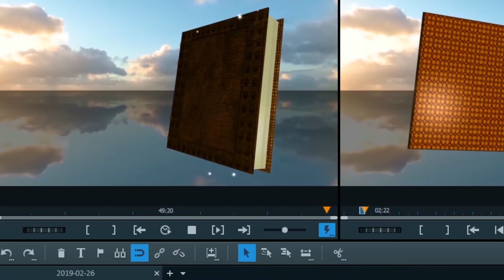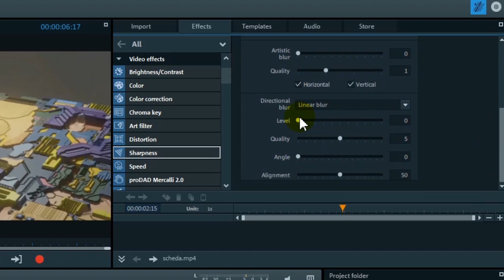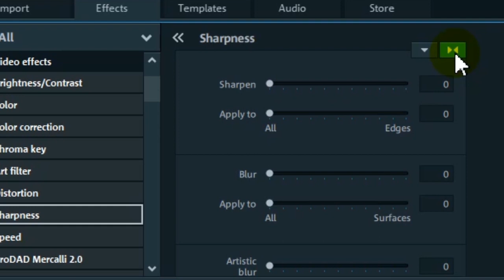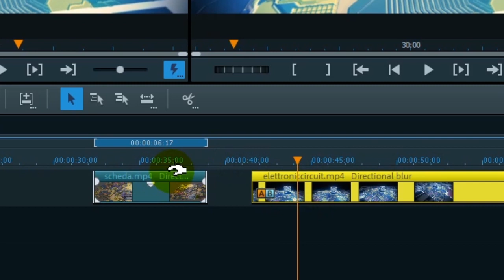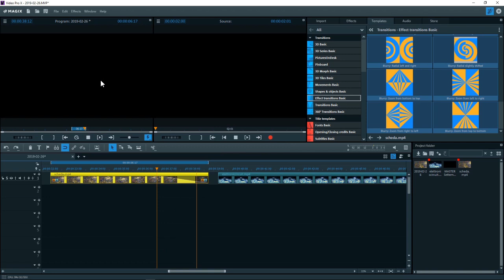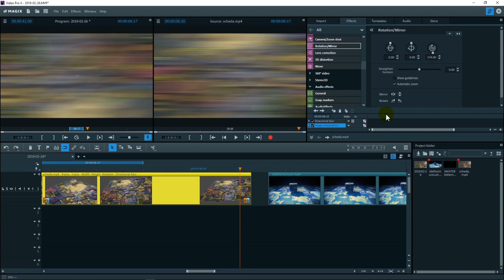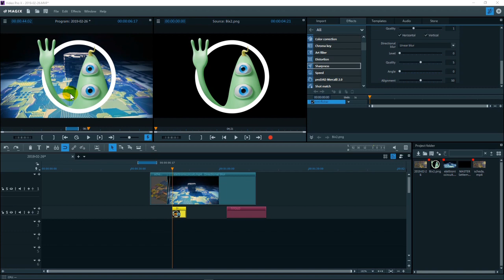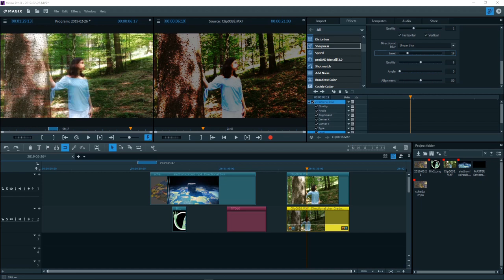Tutorial zoom blur in Video Pro X Magix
In questo tutorial vediamo come realizzare gli effetti directional blur in Video Pro X della Magix